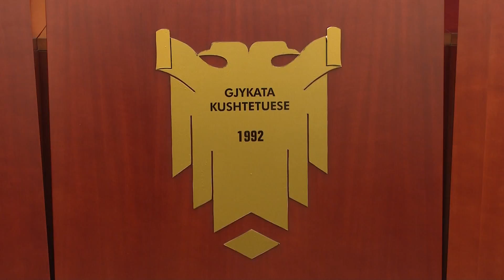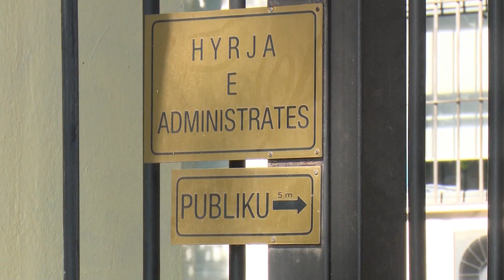BASHKIM DEDJA FLET PAS KALIMIT TE VETINGUT, KREU I KUSHTETUESES «GJYKATA E BLLOKUAR, PA ZGJIDHJE» LA